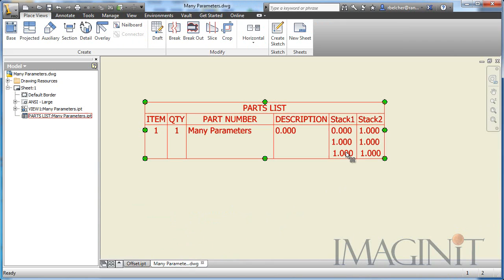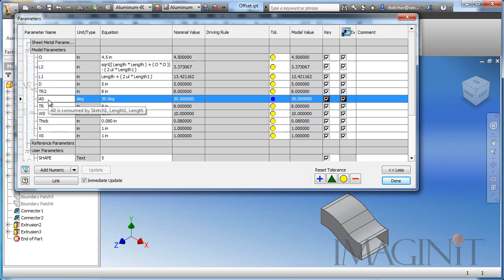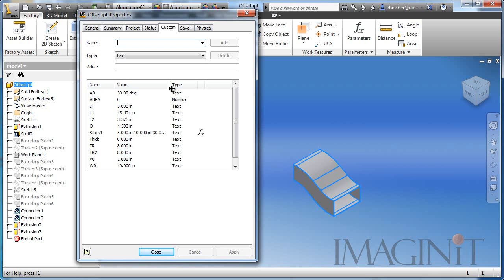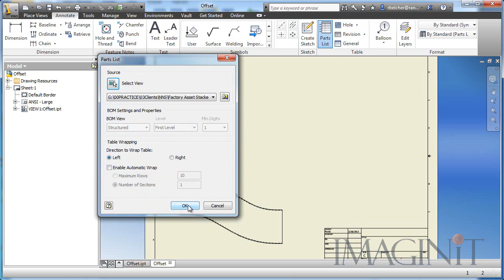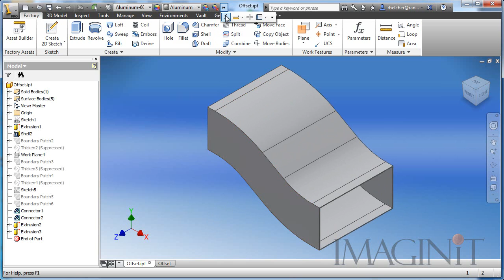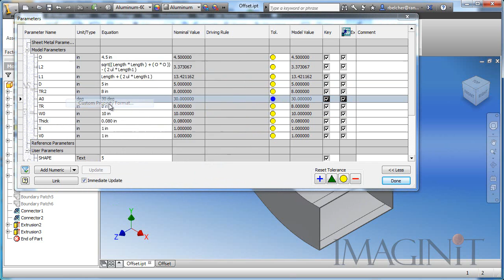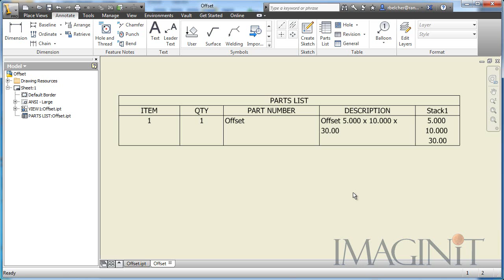Stacking Multiple Parameters in a Single Cell using iProperty Expressions with Autodesk Inventor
This video demonstrates how to stack multiple parameters in a single cell of a parts list.  Parameters are exported as iProperties and then clustered together with an Expression.